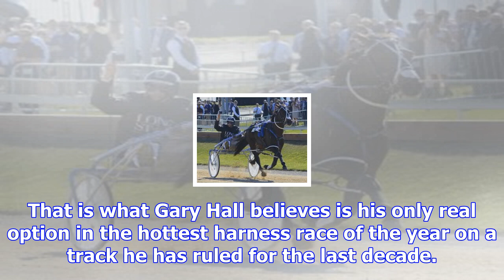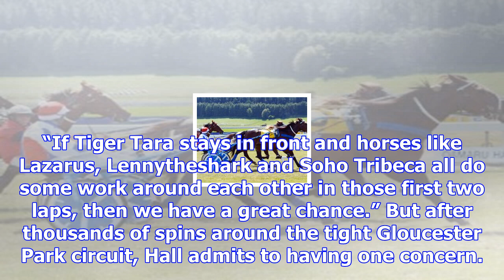Hall has plan to take down lazarus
The King of Gloucester Park has a plan to beat Kiwi champ Lazarus in Friday’s $A1.1million Inter Dom...